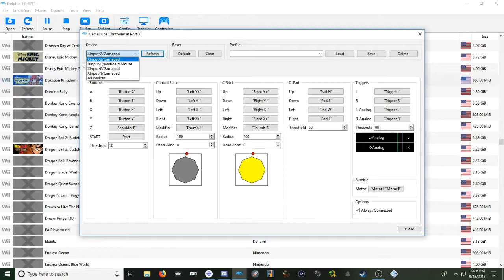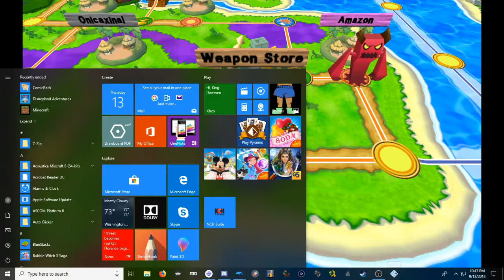CCCC | Dokapon Kingdom | Episode 19 | GET THIS MAN SOME MONEY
THIS MAN NEEDS SOME MONEY.